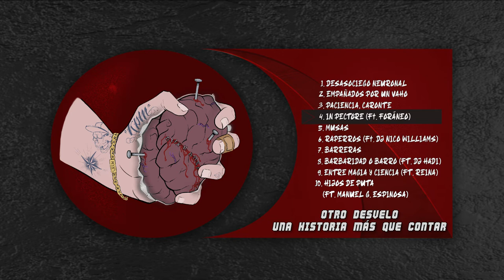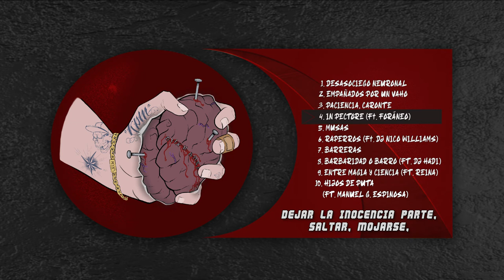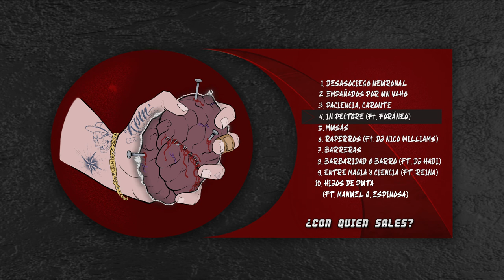DDREAM & MARKUS-Q - IN PECTORE (ft. FORANEO)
Cuarto tema de la maqueta "Desasociego Neuronal".

Video: Huronboros (Ezequiel Franco Barrios)
Letra; Ddream & Markus-Q, Foraneo
Grabación y mezcla; Markus-Q
Mastering; Demengorgon

El Klub de los Porretas Muertos crew.